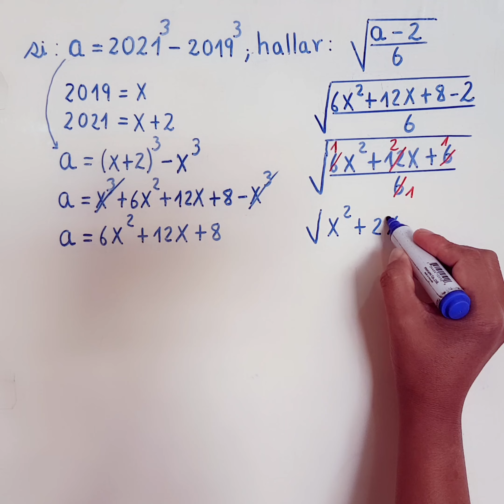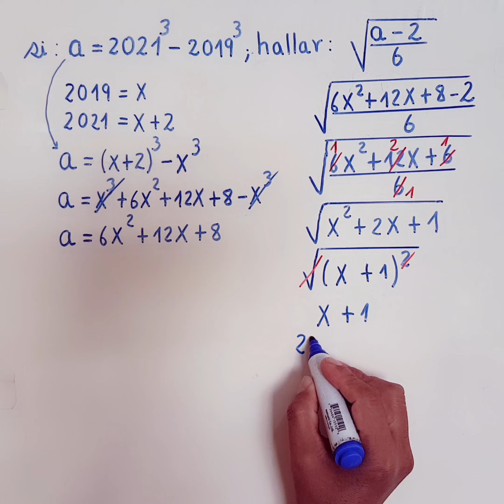Problema de olimpiadas - matemáticas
Para resolver se tiene que utilizar todos los conocimientos previos.